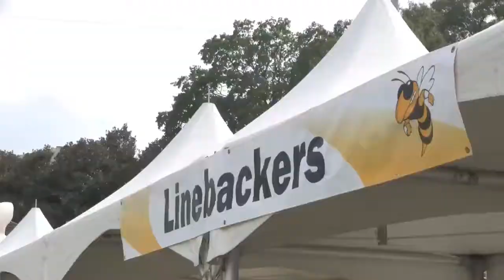Georgia Tech celebrates Fan Day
Aug. 3, 2013: Georgia Tech celebrates Fan Day at Bobby Dodd Stadium. For complete coverage of Georgia Tech football,